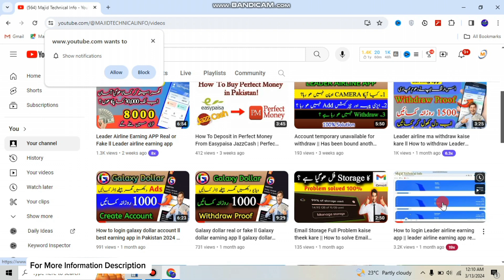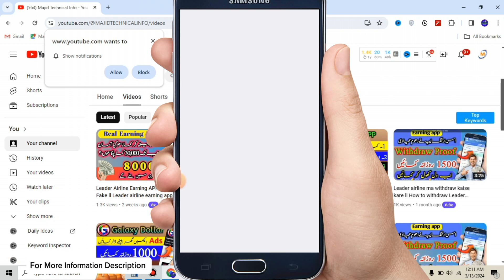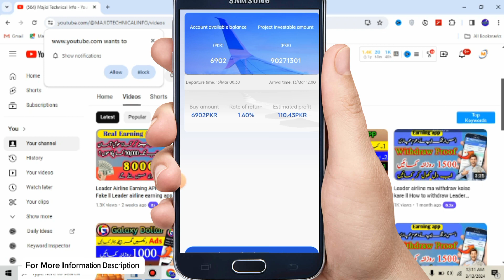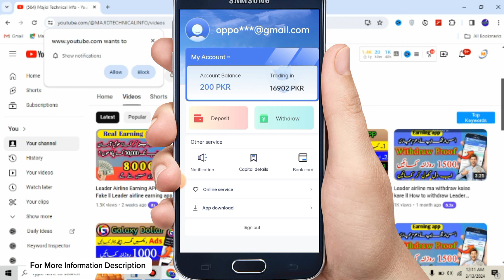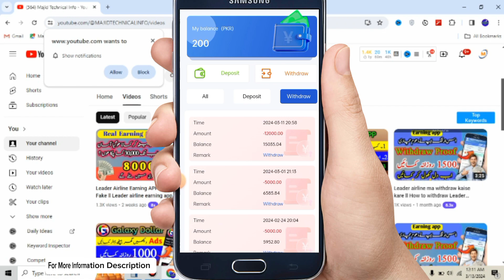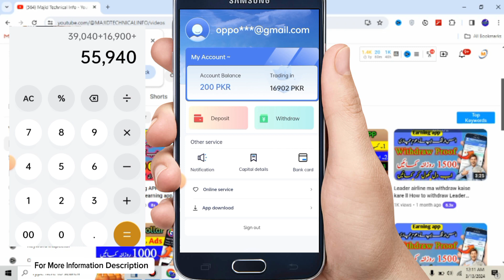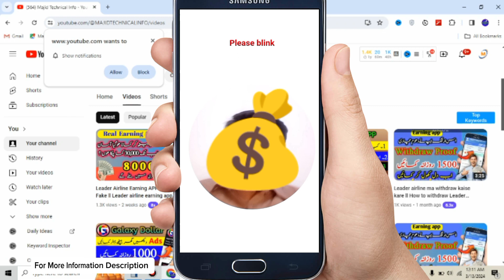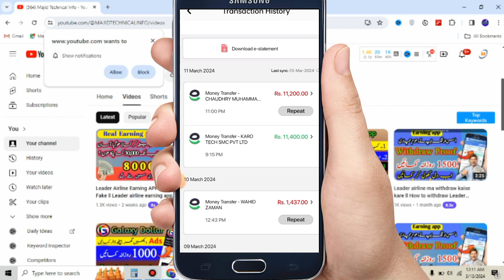Leader Airline Earning 55000 withdraw ll Real or Fake ll Leader airline earning app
Leader Airline Earning APP Real or Fake ll Leader airline earning app

🌐Your Queries 👇
Insider Look: Is Leader Airline Earning App Legit
how to register and login leader airline earning app

jazzcash  jazz technical khawaja jazz cash jazz daily internet package  jazzcash offer jazz internet packages jazz net package jazz call packages jazzcash updatesjazzcash merchant accounteasypaisa accountzindagi app se paise kaise kamaye
jazz cash account banane ka tarikaeasypaisa account banane ka tarikahow to delete easypaisa accountjazz helpline numbertelenor balance saver code#majidtechnicalinfo